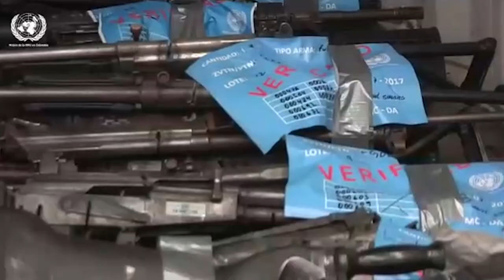Destrucción armas de las Farc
Se cumple la primera etapa de inhabilitación de las armas de las Farc.